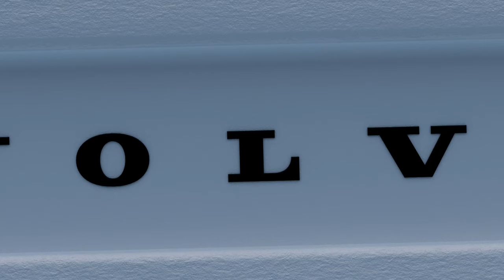Get ready for the fully electric Volvo EX30 small SUV - AutoGids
Big news: something small is coming. On 7 June at 13:30 CEST, the new, fully electric Volvo EX30 SUV will make its global debut. On the same date, it will also become available to order or pre-order in selected markets.

Source: Volvo